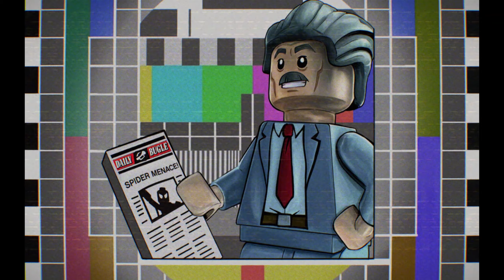LEGO Marvel Super Heroes 2 Part 8 - Surtur-n Doom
Sorry for the black bars in this video. This will be fixed in the next episode.

Please let me know if you see any issues in the video.

It's about TIME! Join your favorite Super Heroes and Super Villains from different eras and realities as they go head-to-head with the time-traveling Kang the Conqueror in the all-new, original adventure, LEGO® Marvel Super Heroes 2! Play as the Guardians of the Galaxy, Spider-Man, Thor, Hulk, Black Panther, Captain Marvel, Doctor Strange, Green Goblin and dozens of other Marvel Super Heroes and Villains in this cosmic battle across the time-tossed city of Chronopolis! Travel across lands -- from Ancient Egypt to The Old West, Sakaar and New York City in 2099 -- and transport objects or characters through the centuries! And, with new battle modes, friends and family can play against each other in a series of themed challenges and battle arenas!